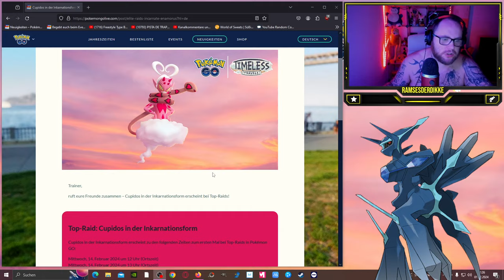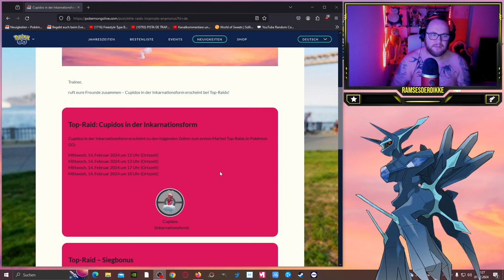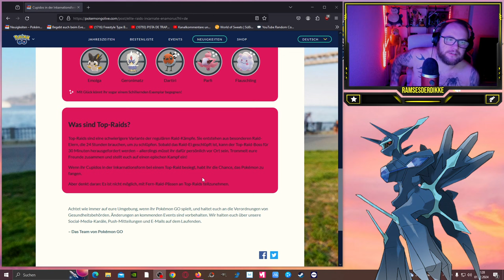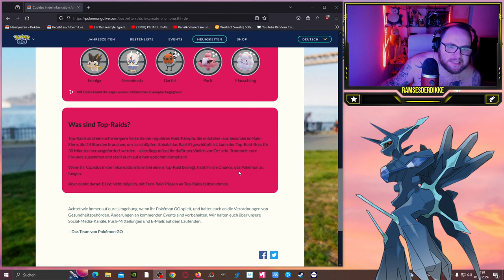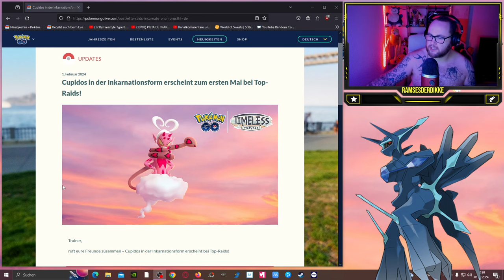CUPIDOS zum ersten Mal bei TOP RAIDS !!! | Pokémon GO Deutsch # 2865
GUMMA !!!